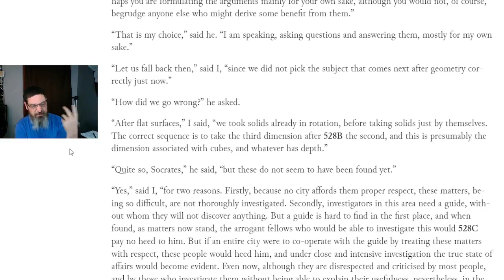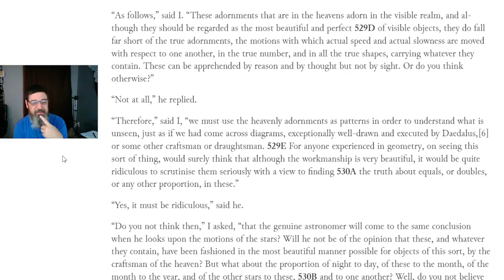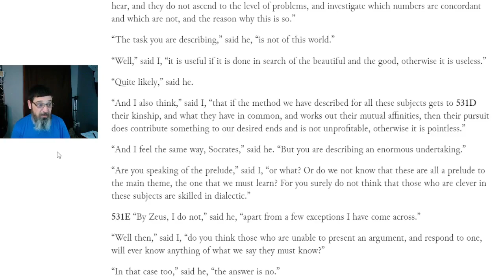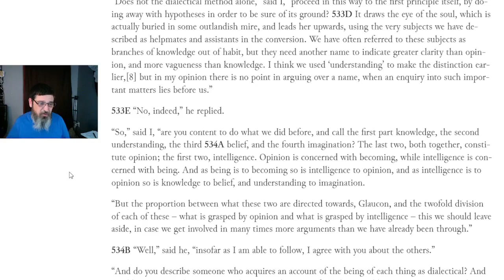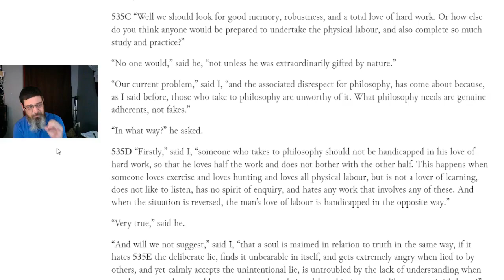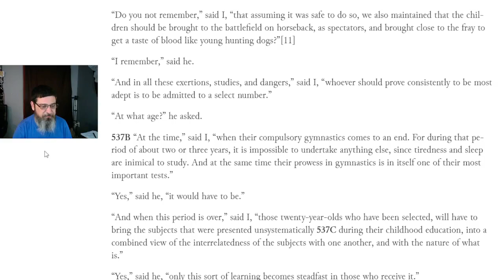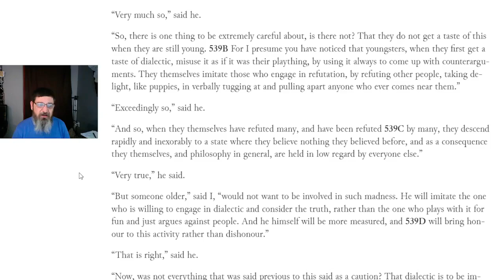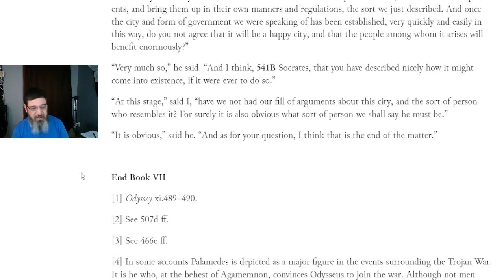PittCast: What's the AGE Restriction on THOUGHT? (Plato's Republic Bk. 7 pt. 2)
Hey Crew, An interesting discussion on when responsibility should begin and who should be allowed thought.
Direct Consultations available on Minnect Direct Consultations available on Minnect